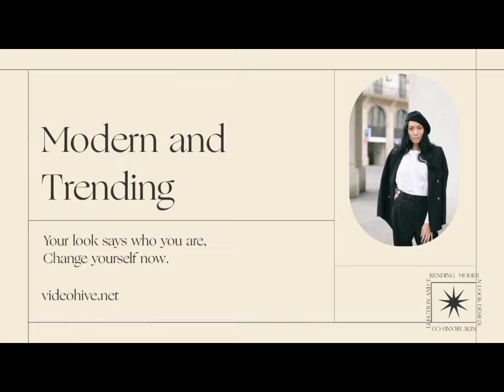Beautiful Plain & Print Dress Designs With White Trousers | Kurti Designs FOR Girls 2023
Hello 🤗 Friends!

Today I am sharing with your very beautiful dress designs with white plazo pant and capris . I hope you like the video.

 Description
printed tro
user with plain shirt, white trouser with
printed shirts,white trouser with plain and printed
design,printed shirt with white shalwar,mens plain
shirt & mens printed shirt,white trouser with plain
printed suit, white trousers with printed shirt,white
shalwer trouser with plain and printed shirts
design,white plazo with plain & printed shirt,white
trouser with printed shirt,printed shirt with white
trouser,printed shirts with white trouser
kurti with trouser,kurti with trouser pant,trouser w
long kurti,plain black suit with contrast dupatta,plain
suits designs, long kurti with palazzo,kurti with
pant,plazo suits,dresses with lace top,white,cigarette
pant with suit,dresses with lace,dresses with lace
overlay,does this look white,trouser design,trendy
white capri
white capri design
white capri design 2023
white capri design 2024
white capri design cutting and
stitching
white capri ke design
white capri design simple
white capri design 2023 cutting
and stitching
white capri ka design
white capri style
plazoo with shirt
plazo with shirt design
plazo with shirt
plazo with shirt style
plazo shirt
jeans plazo with shirt
umbrella plazo with shirt
plazo with short shirt
plazo with long shirt
plazo jeans with t shirt
plazo pant with t-shirt
white palzo with
white plazo with kurti
white plazo with top
white plazo with frock
white palazzo with kurti
white palazzo pants with kurti
white palazzo with top
white palazzo with lace design
white chicken plazo with kurti
 Take care